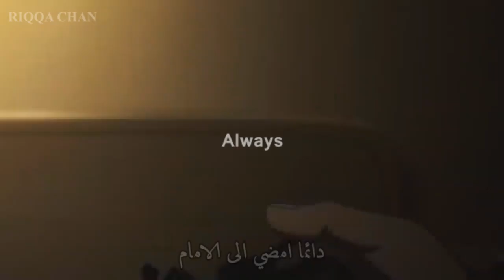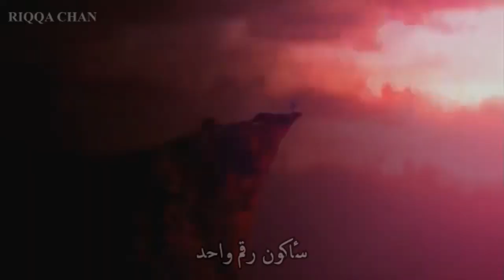انا ممتن 【Gratefulᴴᴰ】 اغنية اجنبية حماسية 🔥 تحفيزية╯ اكثر من رائعة ╭ مترجمة 【Anime Mix】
هاييي قايززز ❤️🔥
كيفكم ان شاءالله تكونو بخير

مدري كيف صممت كل هذا بيوم واحد 🗿💔 الكسل بدا يسيطر علي بصراحة 😂😭💔.
+ اعتذر عن الجودة الشيت .. اغلب اللقطات كانت جودة عالية بس جبت لقطات شوية حودة سيئة واثرت عالفيديو كله 🗿💔.

نجي لمعلومات الفيديو :
اسم الاغنية : Grateful
اسم المغني : اعتقد NEFFEX
البرنامج المستخدم : Sony Vegas pro 17.0
اسماء الانميات : لما اسوي Mix  لحد يسأل عن اسماء الانميات بليز 😂😂😂😂😂 لان يمكن حطيت 100 انمي وانا ماعرف غير اثنين منهم ..

Lyrics:

Never give up, never slow till I finally prove it
Never looking back, I'ma keep myself on track
Feel I don't belong, tell my thoughts to move along
Live with every breath, see my message start to spread
Then you hit your teens life
Ain't really what it seems, try to find out what it means
Yeah, I put out all this art, it's my only medicine, yeah
Everything I do, I'm just being genuine, yeah
I'm sick of being screwed, feel my own adrenaline, yeah
I do just what I do and I hope you let me in, let me in, yeah
I'm grateful, oh, yeah
Able, oh, yeah
I'm stable, oh, yeah
No label, oh, yeah
I'm going to win, yeah
I don't want no fake love, I want the real stuff
Everybody listen up 'cause I'll only say it once
I'm gon show you all the path if you want it bad
I'm gon show you where it's at, yeah, how you can get it back
Yeah 'cause I ain't never done, I'll be number one
Working hella hard until I get just what I want, yeah
Rise just like the sun, yeah, fatal like a gun
Shooters gonna shoot and I'm gon shoot until I've won, yeah

اتمنى عجبكم الفيديو ❤️
اشوفكم الجمعة الجاية ❤️👋🏻